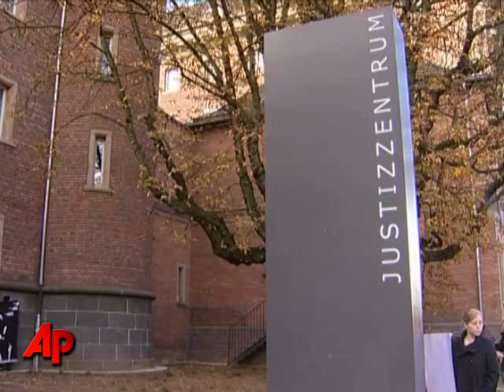Nazi Hitman on Trial in Germany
A confessed Nazi hitman has gone on trial in Germany, charged with three World War II killings in the Netherlands. But proceedings against Henrich Boere were adjourned Wednesday after the defense requested a prosecutor be removed. (Oct 28)